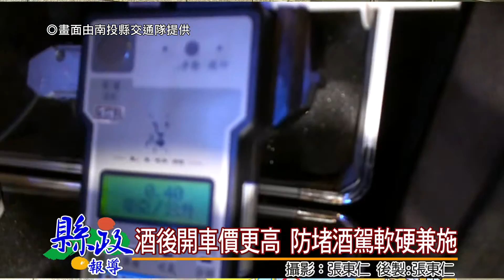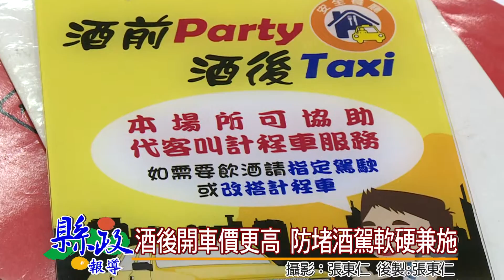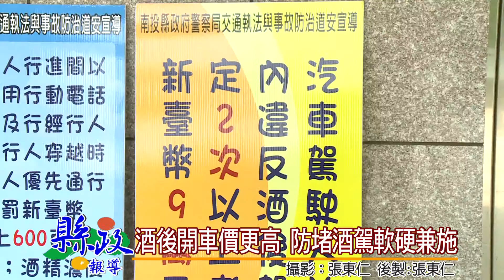酒後開車價更高 防堵酒駕軟硬兼施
酒駕肇事造成不少家庭破碎，根據警政署統計，104年1至7月取締酒駕違規全國共6萬5千多件比往年下降許多，而南投縣警察局交通隊針對酒駕違規取締更是不遺餘力，除酒駕攔查之外，更自製宣導立牌柔性宣傳，希望駕駛人有所警惕，喝酒不開車；開車不喝酒。